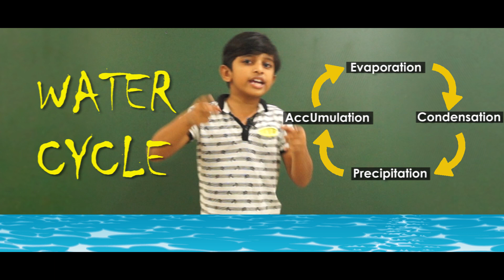What is Water Cycle?